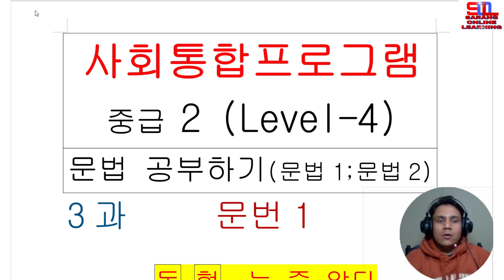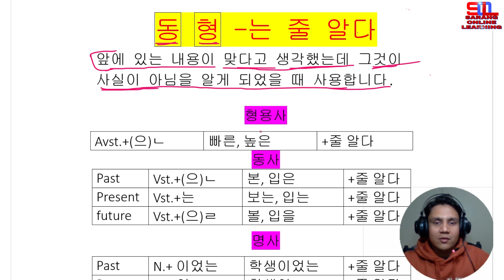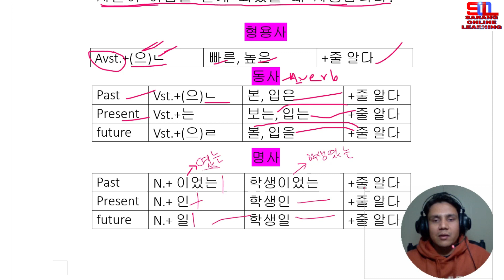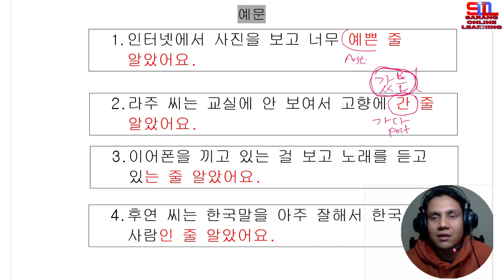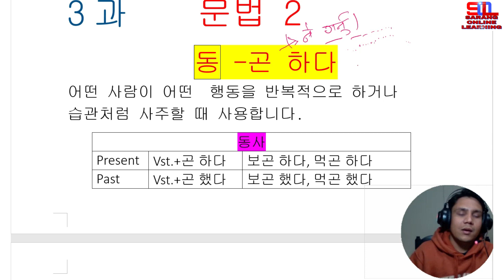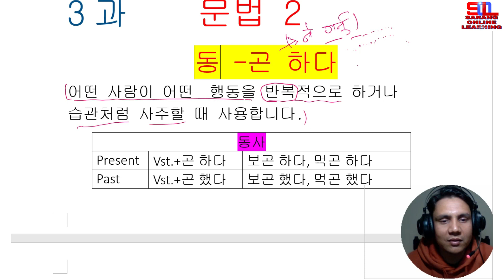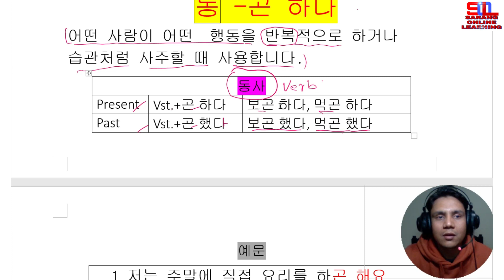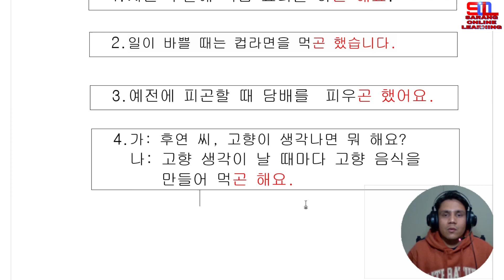N./Vst./Avst+ 는 줄 알다; Vst.+ 곤하다[ 사회통합프로그램 중급 2] 3과 NEPALI#한국어